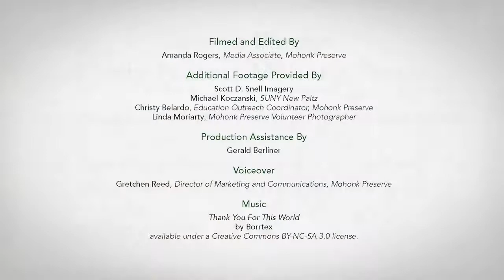More Than Just A Pretty Place 2 | Mohonk Preserve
Mohonk Preserve protects over 8,000 acres of beautiful mountain cliffs, forests, fields and streams.  But Mohonk Preserve is more than just a pretty place.

Here at Mohonk Preserve, many roads bring us together with one mission: to protect the Shawangunk Mountains region and inspire people to care for, enjoy and explore their natural world.

Filmed and Edited By:
Amanda Rogers, Media Associate, Mohonk Preserve

Additional Footage Provided By:
Scott D. Snell Imagery
Michael Koczanski, SUNY New Paltz
Christy Belardo, Education Outreach Coordinator, Mohonk Preserve
Linda Moriarty, Mohonk Preserve Volunteer Photographer

Production Assistance By:
Gerald Berliner

Voiceover:
Gretchen Reed, Director of Marketing and Communications, Mohonk Preserve

Music
Thank You For This World
by Borrtex